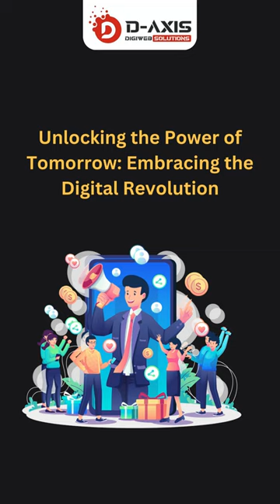Skyrocket Your Business to New Heights with Our Digital Marketing Services!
Looking to skyrocket your business and leave your competition in the dust? Look no further!
Our digital marketing services are here to help you reach new heights and achieve your business goals. Say goodbye to outdated traditional advertising methods and let our team of experts guide you through the ever-changing digital landscape. Whether it's managing your social media presence or optimizing your website for search engines, we've got you covered.
Don't let your competitors steal the spotlight any longer. 💪🏼📈🚀💻

Our Services:
• Website Design & Development
• Software & Application Development
• Search Engine Optimization
• E-commerce Solutions
• Social Media Marketing
• Google AdWords
• Lead generation &

CONTACT NOW FOR FREE CONSULTATION:
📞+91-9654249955